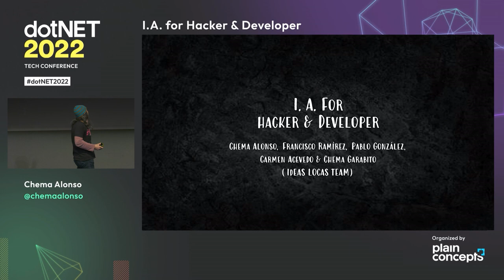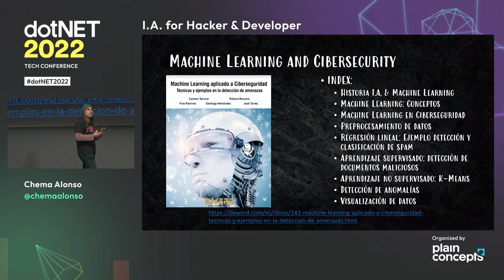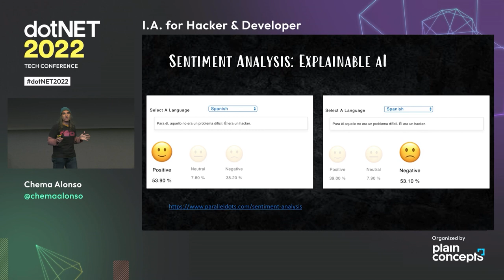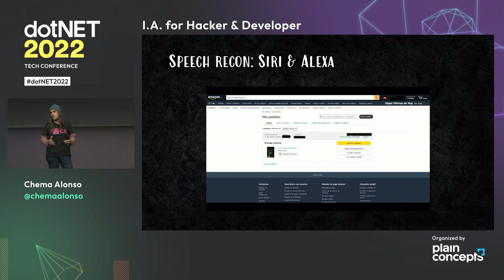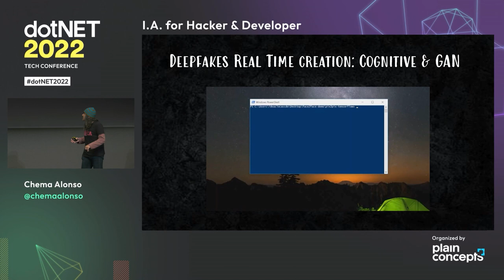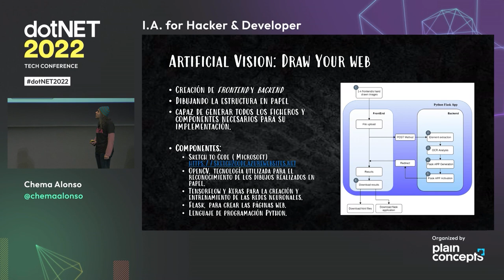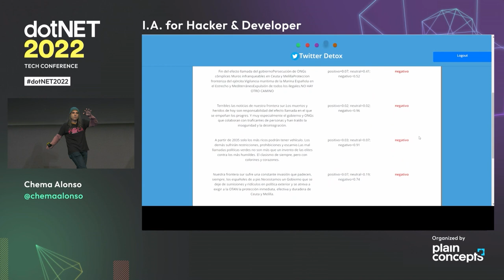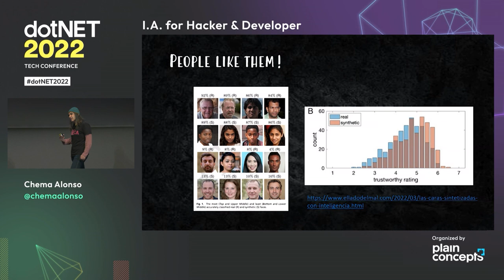dotNET 2022 | IA for Hacker & Developer - Chema Alonso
Desde la eclosión de la Inteligencia Artificial por medio de algoritmos de aprendizaje avanzado hemos visto cómo se han desarrollado nuevos sistemas informáticos. El uso de los Cognitive Services ha permitido la creación de experiencias muy cercanas a los seres humanos para mejorar su relación con la tecnología. Pero también hemos visto cómo estas cosas han podido ser utilizadas para cosas menos buenas. En esta sesión se hablará un poco de todo esto. De cómo Hacker & Developer pueden ser felices por medio de algo que les une: El amor por la tecnologI.A. con ejemplos reales, caso de uso, innovación y un poco de especulación futura. ¿Te lo quieres perder?

Ponente:
Chema Alonso | CDO en Telefónica